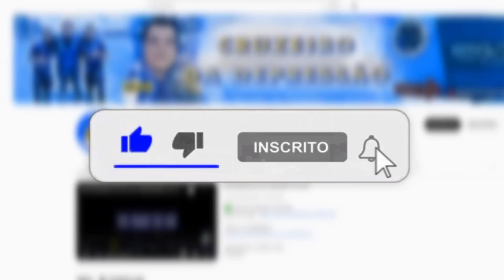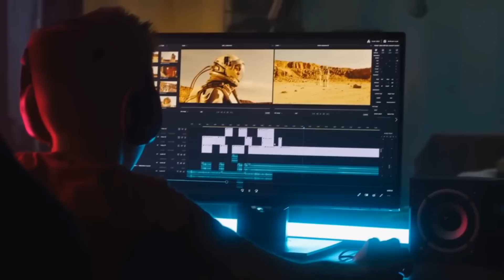🔥🦊 CASIMIRO achou isso do CRUZEIRO contra o GRÊMIIO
✅🆓 TESTE GRÁTIS AMAZON JOGO DO CRUZEIRO

✔️ TT : @CruzeiroDepre1
✔️ FACE : @CruzeiroDepre
✔️ INST4 : @cruzeirodepre